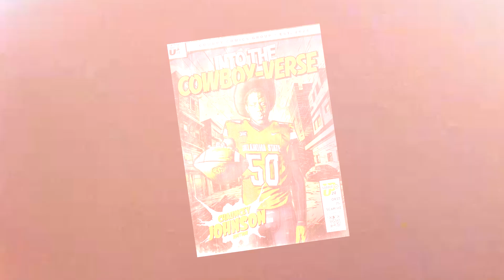Cowboy Football | NSD24 | Chauncey Johnson